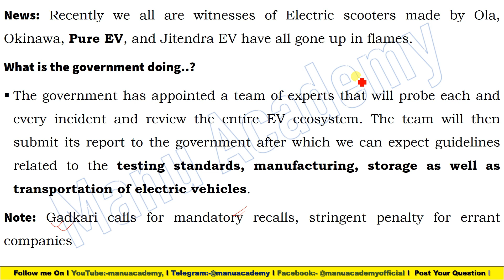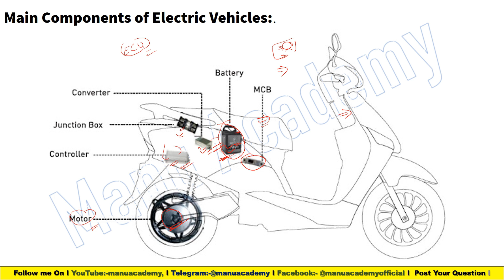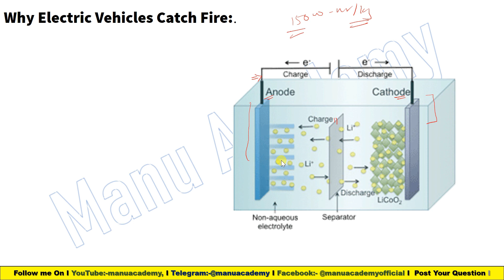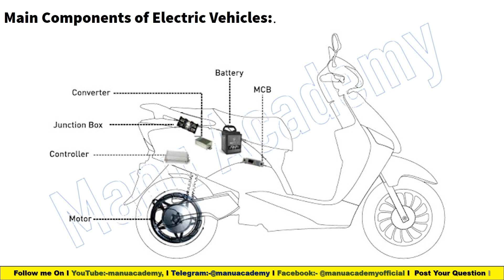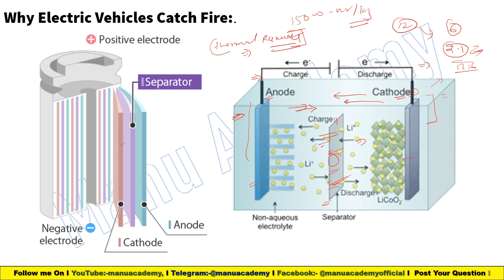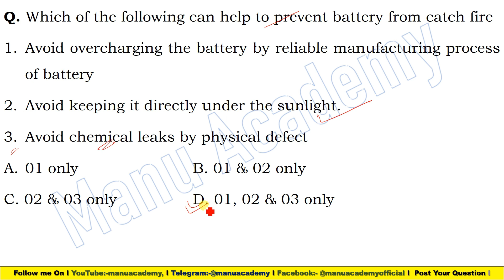Automobile Concept Talk-07 I Why Electric vehicle catching fire I Why are EVs catching fire in India